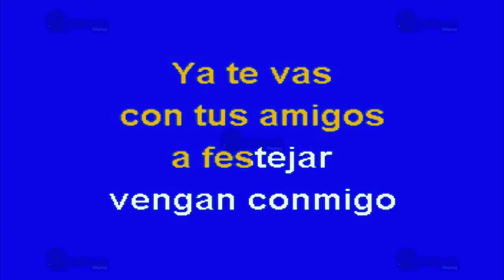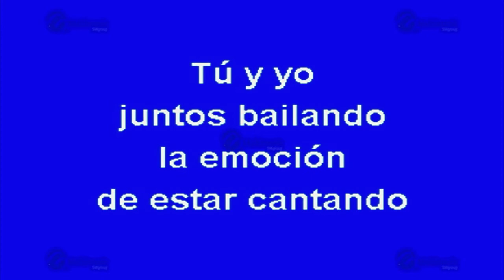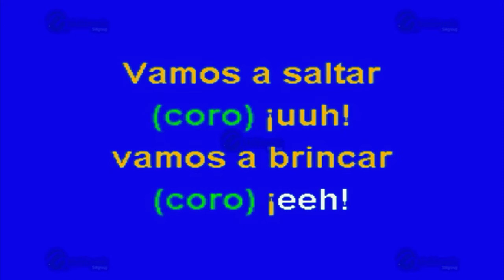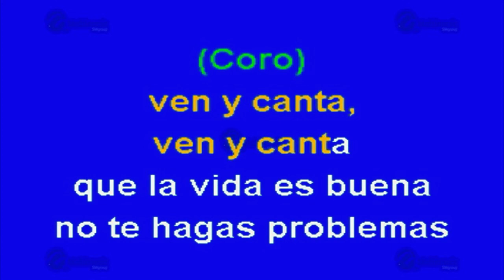Canta - Multikaraoke ► Éxito De El Simbolo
Canción: Canta
(Solo Como Referencia)
Fue Éxito De: El Simbolo

Clave Del Disco: OKE-0040
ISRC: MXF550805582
Copyright: Multimusic S. A. de C. V.